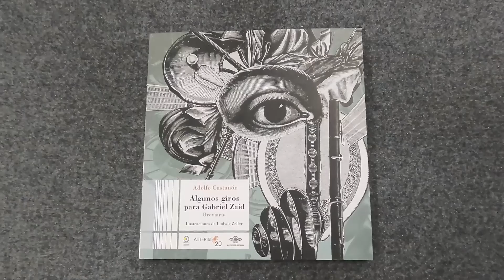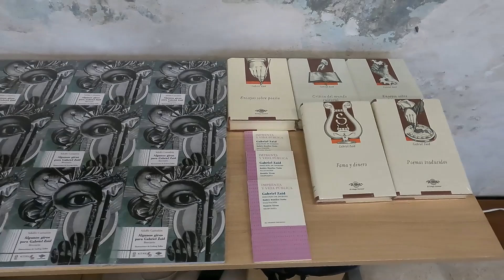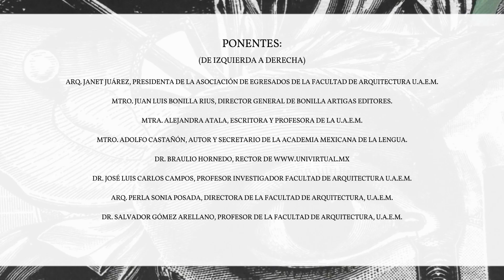"Algunos giros para Gabriel Zaid" de Adolfo Castañón, Biblioteca Miguel Salinas, UAEM Cuernavaca Mor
Presentadores del libro: "Algunos giros para Gabriel Zaid" publicado por El Colegio Nacional y Bonilla Artigas editores, México. Miércoles 5 de junio de 2024. Cuernavaca, Morelos.
Alejandra Atala, escritora y docente UAEM
Armando González Torres, investigador en El Colegio de México
Juan Luis Bonilla, Director general de Bonilla Artigas editores
Braulio Hornedo, Rector Universidad Virtual Alfonsina
Participaciones de:
Adolfo Castañón, autor y secretario de la Academia Mexicana de la Lengua
Perla Sonia Posada Vique, Directora Facultad de Arquitectura FA-UAEM
Janet Juárez, Presidente Asociación de Egresados de FA-UAEM
José Luis Carlos Campos, Decano de la Facultad de Arquitectura.